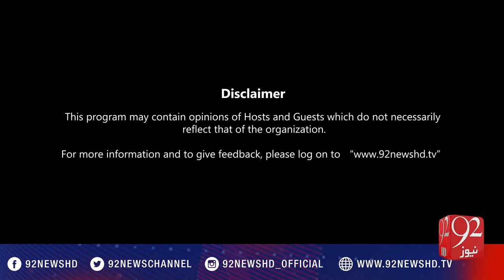92Special 22-01-2017 - 92NewsHD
Watch complete program 92Special with Asadullah Khan on 92NewsHD